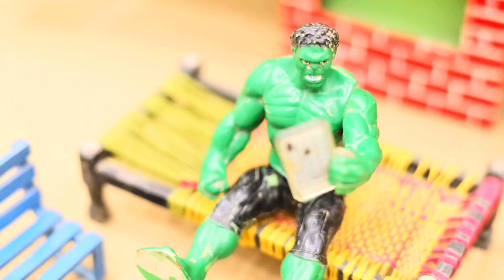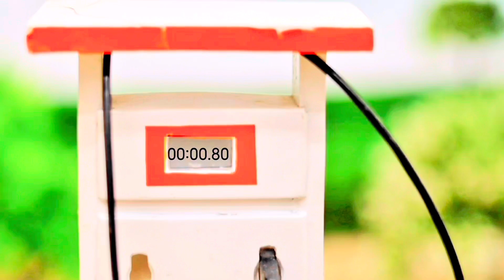Top DIY tractor making | top the most creative science project | mini tractor videos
Dear viewers.  All the things that are shown on this channel like mini Alghazi tractor and Massey Ferguson 385 tractor trolley and Massey 385-4x4 tractor and cultivators mini peter engine mini petrol pump mini water pump mini disc plow machine mini rotavaitor mini water tank mini bandhbmaker mini mixer machine...all these things are made by hand.  .